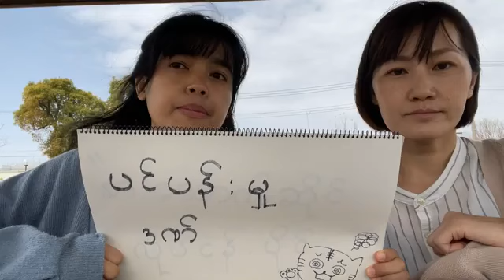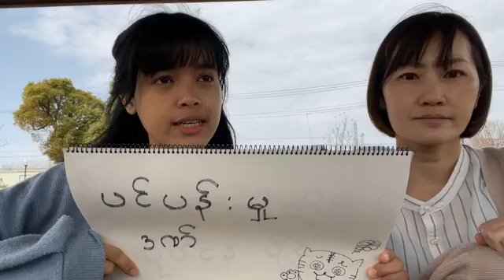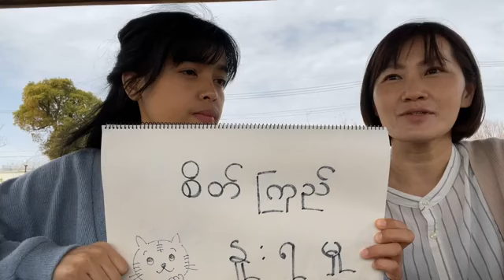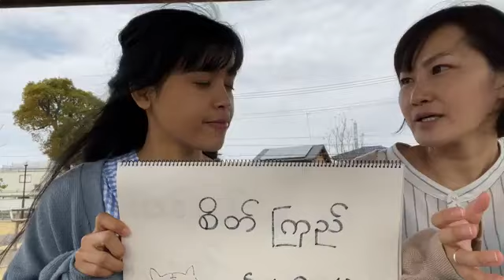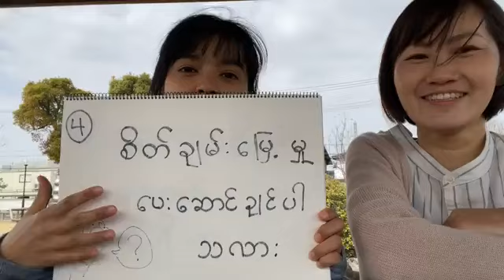企業面接アドバイス【外食業】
外食の仕事はどんなお仕事なのか、どんなところは大変でどんなやりがい「楽しさ」があるかを説明し、面接のときに聞かれることをお伝えします。

စားသောက်ဆိုင်ပိုင်းကို ပြောင်းလဲလုပ်ကိုင်လိုသူတွေများလာတဲ့ အပေါ်အကြံပြုပြောပြလိုတာလေးတွေလည်း ရှိလာခဲ့ပါတယ် . အဲ့ဒါကြောင့် စားသောက်ဆိုင်ပိုင်းနဲ့ပတ်သက်ပီး သိထားစေလိုတာလေးတွေကို ရှင်းပြရင်း စားသောက်ဆိုင်းပိုင်း အင်တာဗျူးမှာ မေးတတ်တဲ့ မေးခွန်းလေးနဲ့ ဖြေဆိုရမယ့် ပုံစံလေးတွေကိုပါ ပြောပြလိုက်ပါတယ် .

ဂျပန်စာ လေ့လာချင်သူများ . အလုပ်အတွက် ဆွေးနွေးလိုသူများက အောက်ပါ ပေ့ချ်များမှ တဆင့် ဆက်သွယ် စုံစမ်း မေးမြန်း နိုင်ပါတယ် .

Facebook ပေ့ချ်လင့်ခ်
ဂျပန်ဘာစာစကားကျောင်းပေ့ချ် (ရန်ကုန်) WMANJYO Japanese language Center